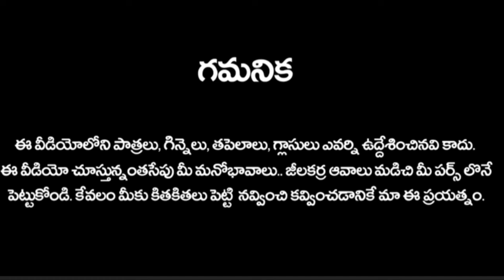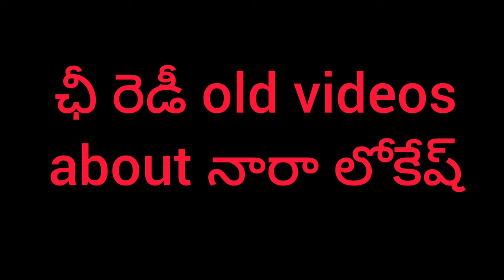roja new press meet |sri reddy |Jagan|trending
Copyright Declaimer :
borugadda anil kumar latest update troll, Borugadda Intragation troll, borugadda anil kumar arrest trolls, borugadda anil kumar in central jail, borugadda about Chandrababu trolls, anchor syamala trolls, syamala latest news troll, simaraja vs syamala trolls, trolls telugu, Borugadda anil crying trolls, police vs borugadda trolls, borugadda trolls, jagan press meet trolls, syamala latest trolls, simaraja about borugadda trolls, Borugadda case trolls, borugadda anil kumar tro@Polity-news@NewTrendingTroller @TROLLERSADDA20 @ntvtelugu @TV9TeluguLive @Mani_tips954 @Eswari_Tips @tseries @TseriesTelugu